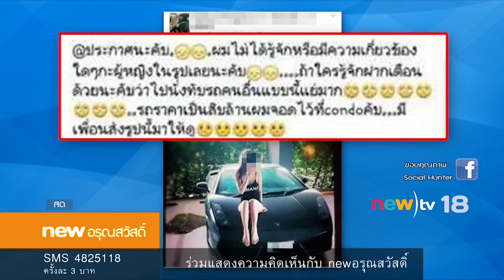สาวนั่งทับกระโปรงรถหรูเขียนฝากรัก | 5 ก.ค.60 | นิวอรุณสวัสดิ์ | new18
สาวย้อนความหลังโพสต์ภาพ นั่งบนลัมโบกินี สุดหรู บนโลกโซเชียลฯ ทำเจ้าของรถแทบบ้านแตก ไม่ไหวจะเคลียร์ ต้องแช็ตคุยสาวต้นเหตุ ก่อนโพสต์แก้ต่าง กลายเป็นประเด็นร้อนในโลกออนไลน์